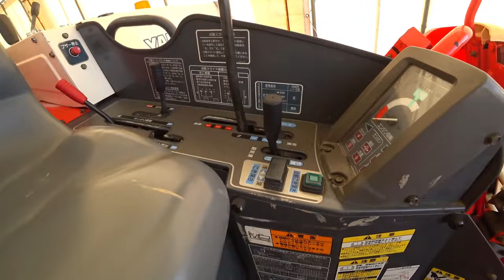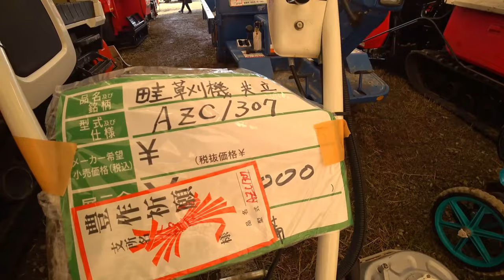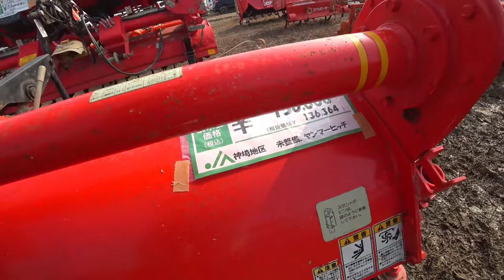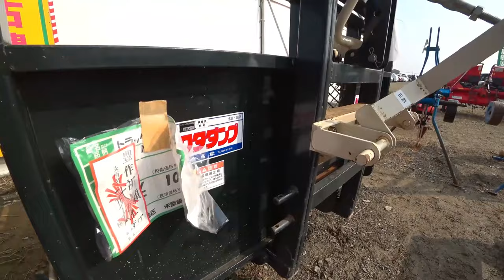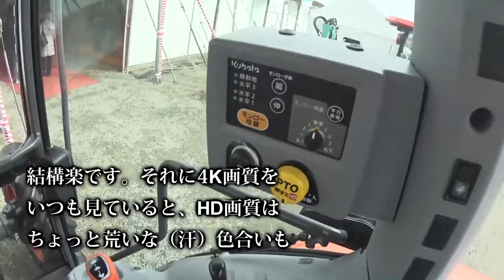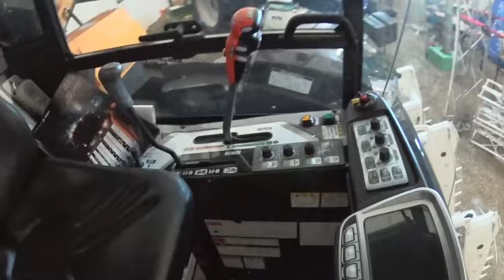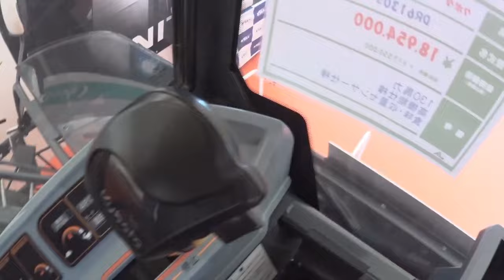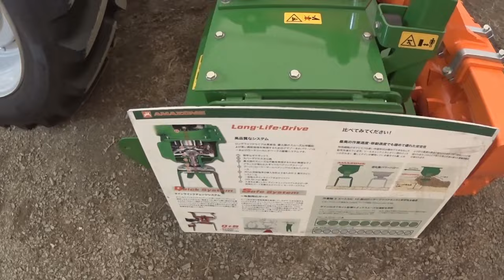【会社員実家農業手伝う】【特集】農機具スペシャル 中古農機具展示会コーナーをめぐるとコンバインにウイングハローを発見【農機具】【稲刈り】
4Kで見たい方はタイトルを検索してくださいね。
【特集】農機具スペシャル　中古農機具展示会コーナーをめぐるとコンバインにウイングハローを発見【農機具】【稲刈り】

1中古農機具展示会コーナーをめぐるとコンバインにウイングハローを発見値段が気になる

2ンマー展示会でジョンディアトラクターとヤンマートラクターウイングハローを見つけた。

3クボタKL270トラクターと5連スタブルカルチでの堆肥散布後土作り

4展示会再編集代掻き用ロータリーを見に来たら、トラクターやコンバインが